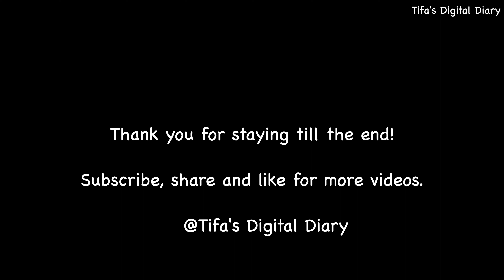Daily Morning Routine: Indian Style in America | hope you relate #5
Daily Morning Routine: Indian Style in America | motivational vlog

Please turn on CC in the video settings for subtitles for preferred language ❤
Don't forget to choose the better picture quality, as the video is 4K. ❤

Developing  a morning routine can help you start your day peacefully and helps you set a positive tone for the day.
I've captured a weekday morning routine that might help you stay motivated with a clean and organized space.

Do watch till the end for more information about the vlog.
@Tifa’s Digital Diary